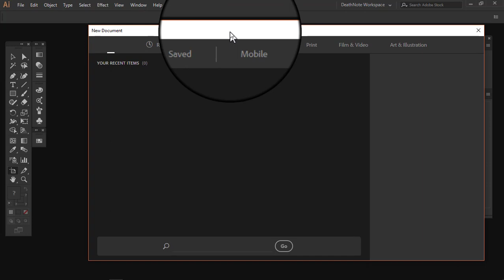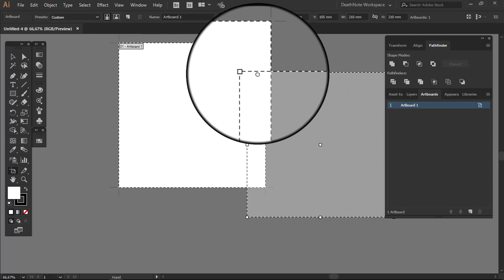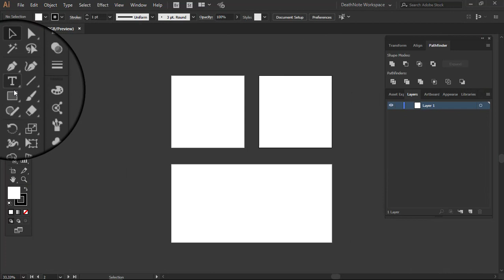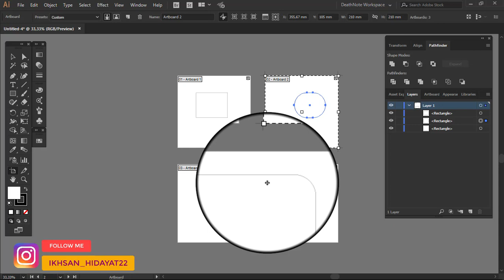Menambah & Menyimpan Artboard Adobe Illustrator